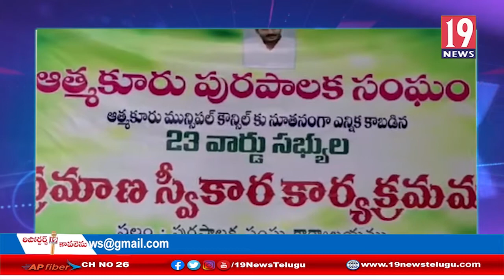ఆత్మకూరు మున్సిపాలిటీలో చైర్మన్ గా ప్రమాణ స్వీకారం చేసిన గోపారం వెంకట రమణమ్మ-నెల్లూరు జిల్లా